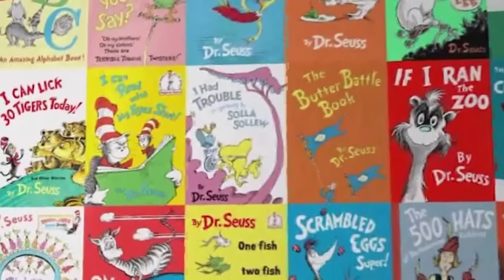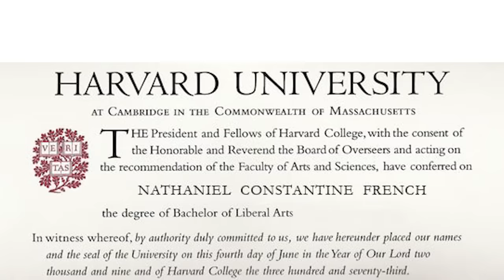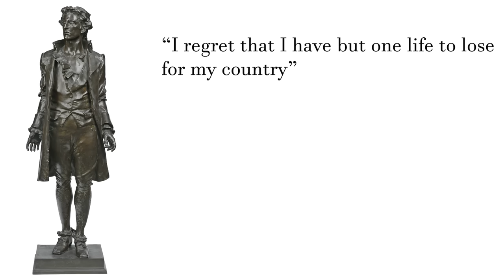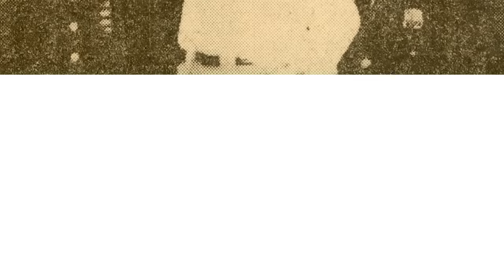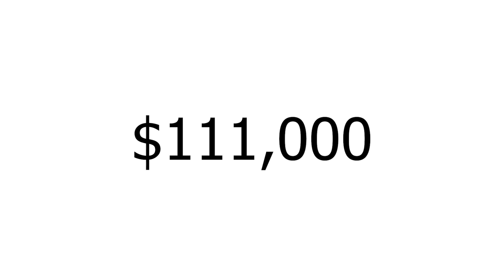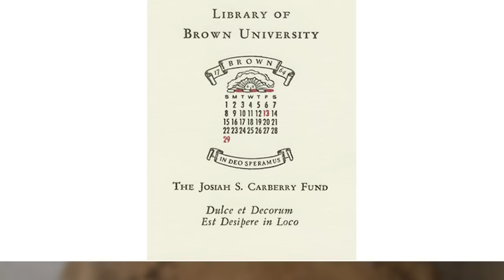Every Ivy League School Explained in 8 Minutes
Ivy league schools explained, where does each one rank, and how much do you really know about each school? In this video you will learn interesting facts about Harvard, Brown, Princton, Dartmouth, Columbia, Cornell, Yale, and Penn.

Is there a reason the elite go to the same 8 schools? What makes the Ivy league better than a community college or a normal university? Ivy leagues are better than normal universities in more ways then just education.